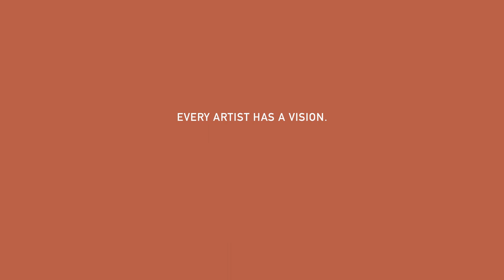Marcus Gardley on Conversing With the Past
Renowned playwright and Doris Duke Artist Marcus Gardley reveals how he turns lesser known pieces of Black history into deeply relevant, contemporary works of socially conscious theater. Gardley's plays “X: Or, Betty Shabazz v. The Nation,” which illuminates seldom-shared details of Malcom X’s assassination, and “Black Odyssey,” which recasts Homer’s epic as a contemporary story of a Black soldier returning from Afghanistan, are just two examples that demonstrate his prowess as an activist-artist. Lauded for his poetic dialogue, Gardley gives voice to brilliantly imagined characters and inspires audience connections to them. Nowhere is this truer than in “The House That Will Not Stand,” Gardley’s 2019 Obie Award-winning play currently being adapted into a film.